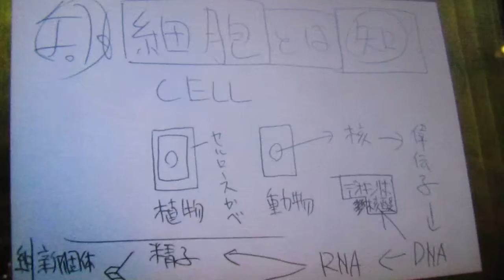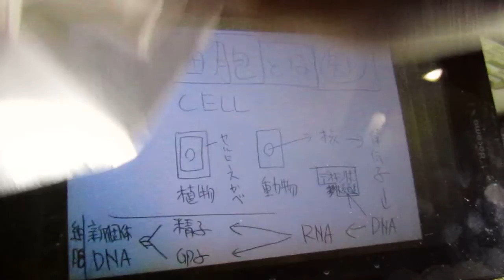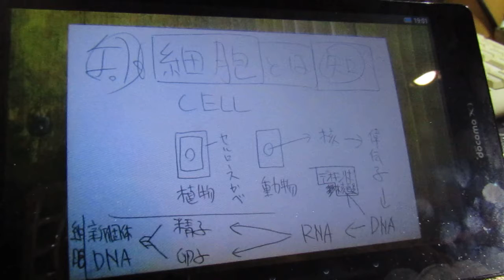Lec Of Cell.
Explanation For Living Cell.